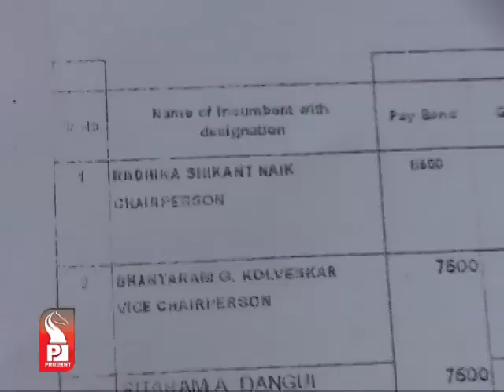Prudent Media Konkani Update 08 Oct 14 Part 3